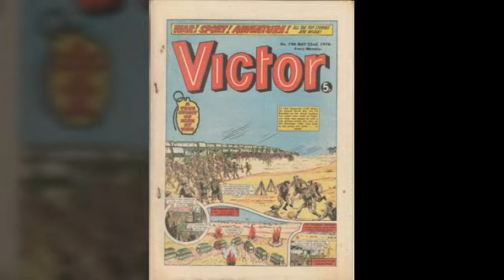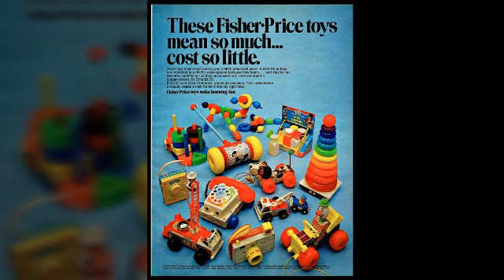Kids before facebook